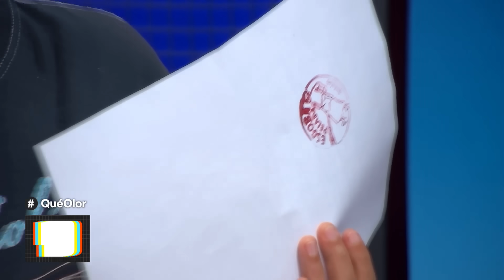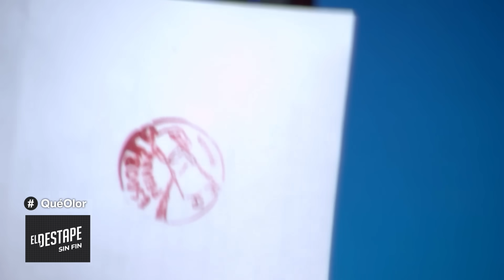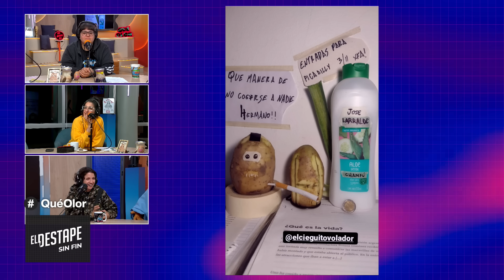TODO BIEN EN EL BÚNKER | Qué Olor con Noelia Custodio y Charo López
PROGRAMACIÓN
6 a 7 - Es Muy Temprano, con Nicolás Esquibel y Lucía Rodríguez Bosch.
7 a 9:30 - Caballero de Día, con Roberto Caballero.
9:30 a 10:30 - El Pase Especial con Roberto Navarro, Roberto Caballero y Adrián Murano.
10:30 a 13 - Navarro 2023, con Roberto Navarro.
13 a 14 - Verdades Afiladas, con Adrián Murano.
14 a 17 - Maldita Suerte, con Matías Colombatti.
17 a 20 - Habrá Consecuencias, con Ari Lijalad.
20 a 22 - Argentina Política, con Carla Pelliza, Jonathan Heguier y Julia Strada.
LUNES
22 a 00 - BMT: Lo peor ya pasó, con Srta Bimbo, Marcos Aramburu y Tomás Quintin Palma.
MARTES
22 a 00 - Qué Olor, con Noelia Custodio y Charo López.
MIÉRCOLES
22 a 00 - Canal 528, con Pesky, Guadalupe Cuevas y Diego Rial.
JUEVES
22 a 00 - Sharau, con Matzorama y Tamara Kindermann
VIERNES
19 a 20 - Algo Más, con Patricio Barton y Alejandro Turner
20 a 22 - Quimika, con Nicolás Esquibel, Florencia Barbeira y Manu Rodríguez.
22 a 00 - Casi 40, con Jesicall y Adrián Lakerman.
00 a 01 - La Escafandra, con Tebo Lo Sasso